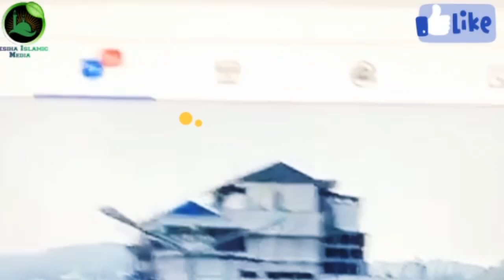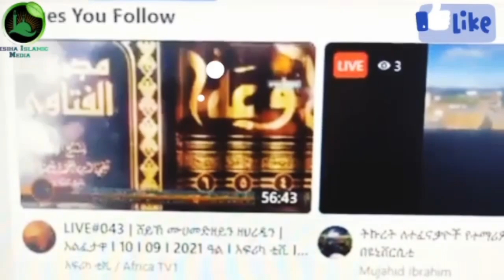የወሎ ሙስሊሞች በረሀብ አለንጋ እየተገረፉ መንግስት ና ሚዲይዎቻቸው ለምን ሽፋን መስጠት እንቢ አሉ?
በጣም ያሳዝናል ወገን አይደሉም ወይ ያስብላል